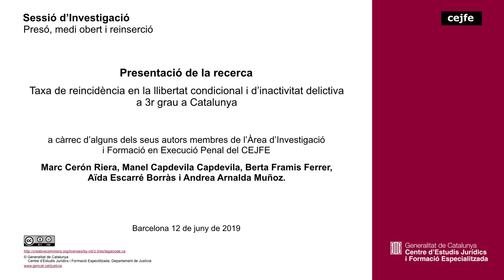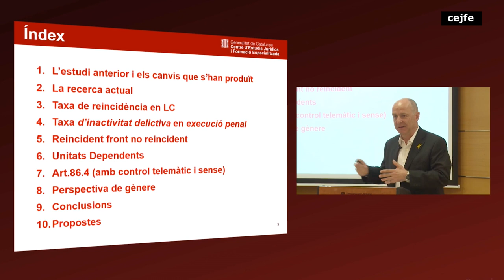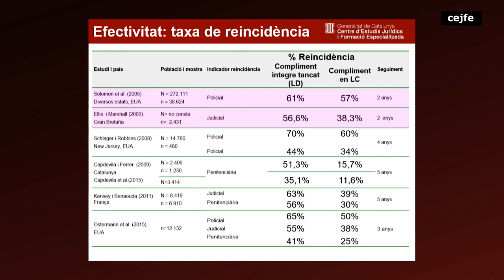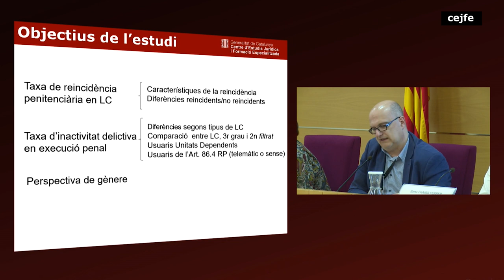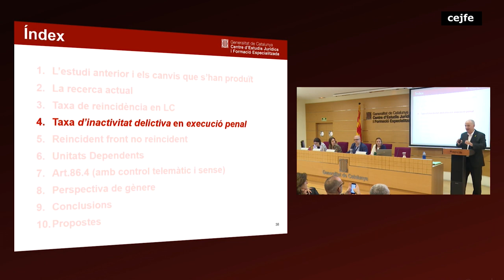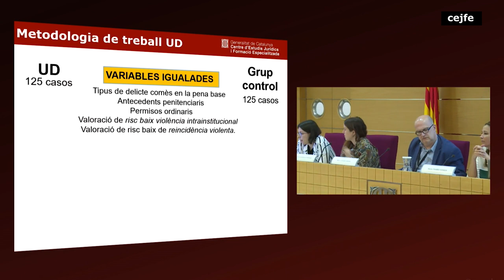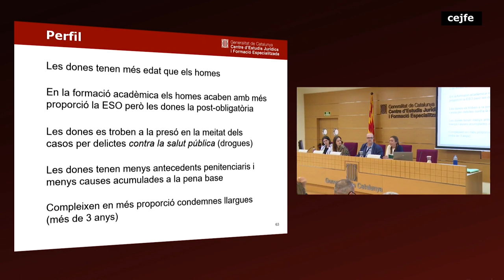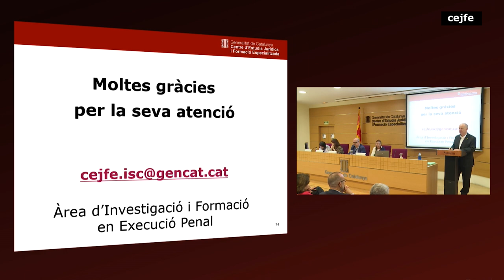Presó medi obert i reinserció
Presentació de la recerca “Taxa de reincidència en la llibertat condicional i d’inactivitat delictiva a 3r grau a Catalunya” a càrrec d’alguns dels seus autors membres de l’Àrea d’Investigació i Formació en Execució Penal del CEJFE: Marc Cerón Riera, Manel Capdevila Capdevila, Berta Framis Ferrer, Aïda Escarré Borràs i Andrea Arnalda Muñoz.